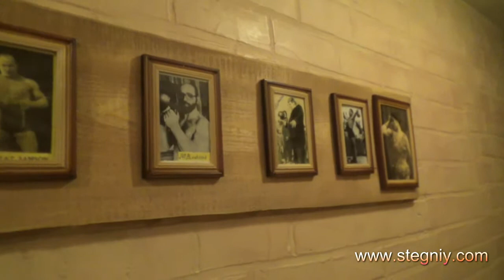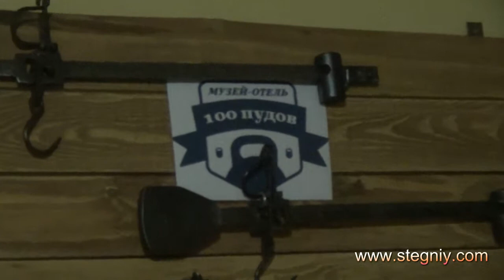Каменец Подольский: музей-отель "100 пудов"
Отличный отель-музей или музей-отель. Музей гирь расположен прямо в отеле. Экспонаты можно трогать и даже поднимать))). Одна из комнат отеля - спортзал. Очень подходит для тех, кто занимается атлетизмом, бодибилдингом или другими силовыми видами.  Цены Вас приятно удивят. Хозяева Наталья и Игорь - очень приятные и интересные люди. Рекомендуем. Тимирязева, 35.
Автор видео: Стегний Павел (блог - практический психолог, психотерапевт, расстановщик, доктор философии, доцент, создатель авторской концепции сексуальности "Формула Любви", автор книги "Как не выйти замуж за Козла" и уникальной методики "Дао Судьбы", в которой синтезированы системное моделирование, системно-векторная психология и базовые представления китайской философии.